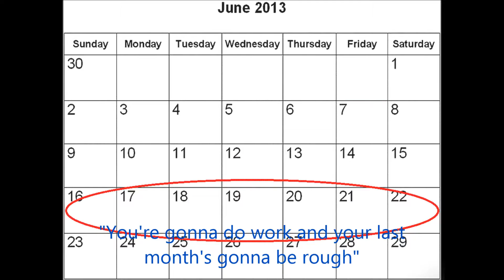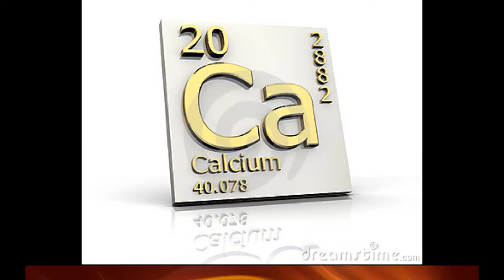Gangluff -- Chemistry Song -- 2012/13 -- Specific Heat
AP Chemistry for Gangluff; period 5

Topic: Specific Heat
Based off of the song: Gym Class Heroes ft. Ryan Tedder - The Fighter

by Alvin Cheng